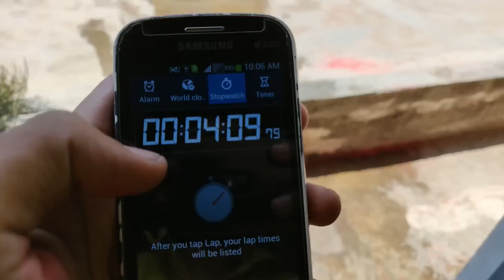बिना रुके घंटो तक चलने वाली होली पिचकारी || How to make Pichkari In Home With Bottle || Home Made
Best ever Poweful Home made Pichkari For this holi .

Agar aapka svaak inme se koi hai ..